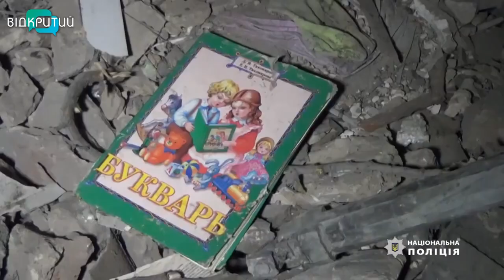У Дніпрі лікують 21-річного Дмитра з Краматорська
Відчув подих смерті. У Дніпрі ставлять на ноги 21-річного Дмитра. Хлопець на собі відчув увесь жах російського терору. Випущений окупантами ввечері 1 лютого Іскандер, поцілив у Краматорську по домівці хлопця. Дмитро опинився під завалами. Єдине чого бажав у ті страшні хвилини - швидкої смерті. Що довелося пережити та як постраждалий почувається зараз - далі в сюжеті.